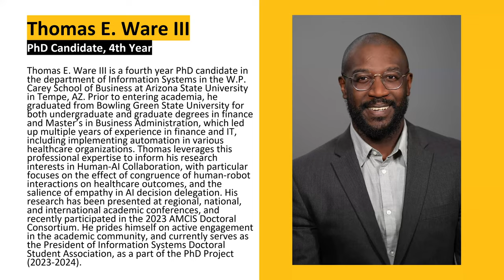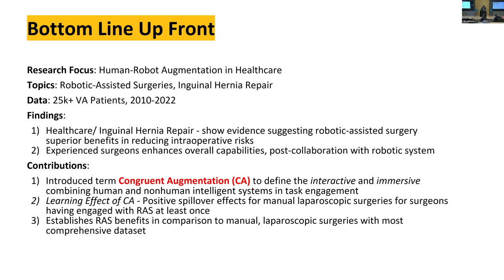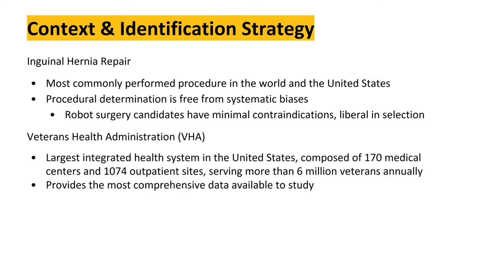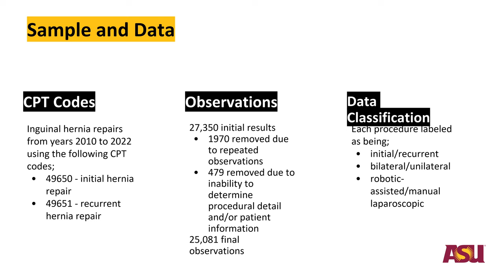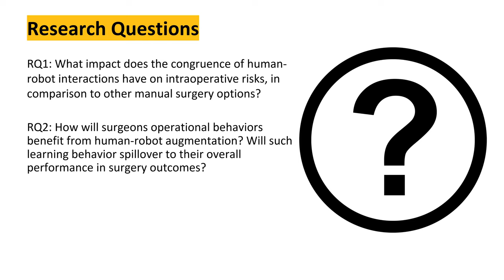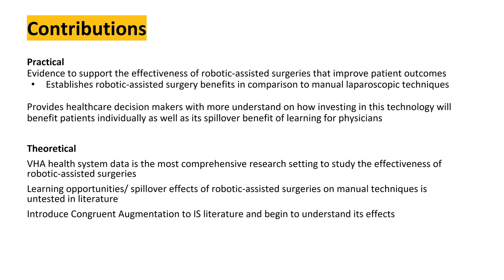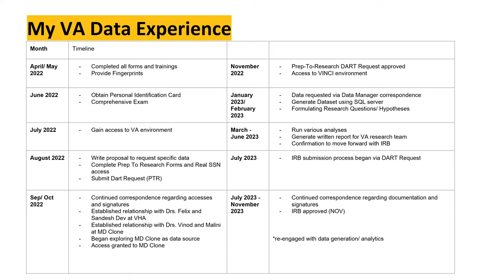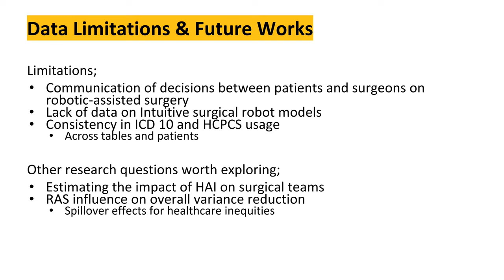5) Dr Thomas Ware - Utilizing Veterans Health Data Conference (2.2.2024)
The Institute for Future Health workshop focused on exploring new opportunities for Arizona clinicians and researchers to engage with the Veterans Health Administration health data to accelerate innovation, learning, and research. Join us to learn more about VA data resources, current research within the VA, and opportunities for the future of Arizona clinical and health informatics research and training.